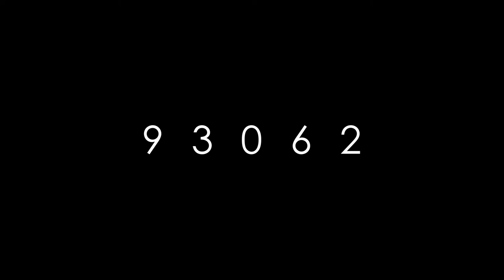Blue Shield California - We Care About Jess (Music by Turreekk)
Blue Shield California - We Care About Jess (Music by Turreekk) Ad/Commercial

Produced by Turreekk